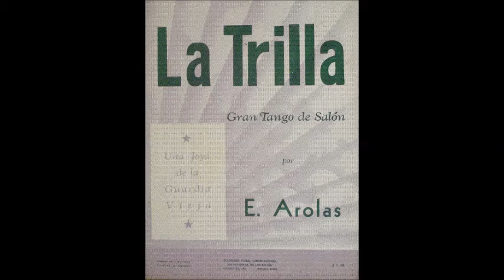MIGUEL ZABALA "ZABALITA " - LA TRILLA - TANGO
La orquesta tipica de MIGUEL ZABALA "ZABALITA " con el tango LA TRILLA.